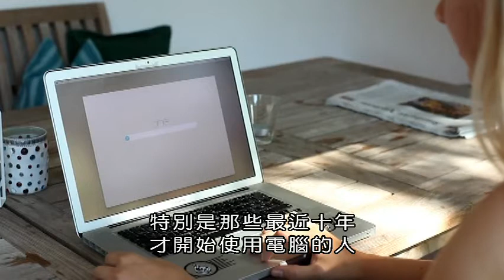USB是怎麼發明的？現代生活中的科學解密系列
百禾文化提供 copyright by 澳洲 Switch
現代生活中的科學解密(全套13集，每一集有七個主題，每個主題三分鐘)

現代的日常生活是由我們跟接觸到的物體之間無數的互動所形成的，本系列節目要探索大自然界的事物與科技產品的基本組成部分和運作原理，從最小的粒子到最大的結構，從太陽能到電池，從GPS到USB，從火箭到牙套…..
每一集有七個主題，每個主題三分鐘，從科學的角度簡單的解釋，讓觀眾馬上就能了解各個物體或東西內在的原理和運作方式。
第一集：
蛋裡面有什麼？
乾冰的原理是什麼？
網際網路是什麼？
電燈泡的原理是什麼？
火是什麼？
交通號誌的原理是什麼？
電冰箱的原理是什麼？

第二集：
雷射是什麼？
耳機的原理是什麼？
鏡子的原理是什麼？
全身掃瞄儀的原理是什麼？
羅盤的原理是什麼？
維他命是什麼？
USB是怎麼發明的？

第三集：
救生衣是漂浮裝置
橡膠
電池
唱針
保齡球
數位相機
打噴嚏

第四集：
色盲
GPS全球定位系統
龍捲風
偽裝( 保護色 )
肺臟
綠幕
消除刺青

第五集：
Wii電玩控制
彈簧
風力機
高爾夫球
手榴彈
熱氣球
水耕法

第六集：
虛擬實境
眼球
溫度計
吉他琴弦
拉鏈
核能
花卉

第七集：
季節
小喇叭
哭泣
火柴
爆米花
細菌
販賣機

第八集：
鋼琴
防曬劑
牙套
鎖和鑰匙
滅火器
真空吸塵器
反射

第九集：
收音機
流汗
鐘擺時鐘
飛機機翼
爆竹
風箏
止痛劑

第十集：
鬍鬚
遙控器
搔癢
魚菜共生
味蕾
潮汐
水泥

第十一集：
微波爐
麥克風
碳酸水 ( 氣泡水 )
公制
防彈背心
藍牙
無人機

第十二集：
雲
睡眠
太陽能面板
彩虹
鋁和鋼
火箭
冷氣機

第十三集：
藍光光碟
拿鐵藝術
羽毛
洗髮精
發粉和酵母
去漬劑
記憶泡